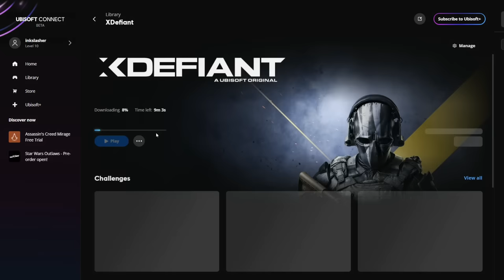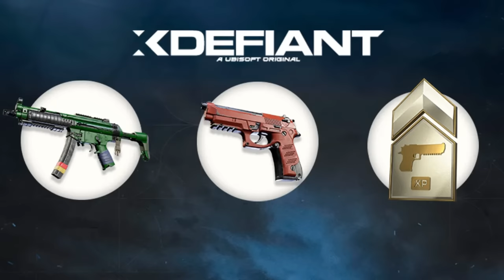Finally The COD Killer Is Here (XDefiant Early Play Test Session)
XDefiant is here this weekend available for everyone to play!  In this video we go over everything you need to know about the early play test session for Ubisoft’s XDefiant. I hope you enjoy !